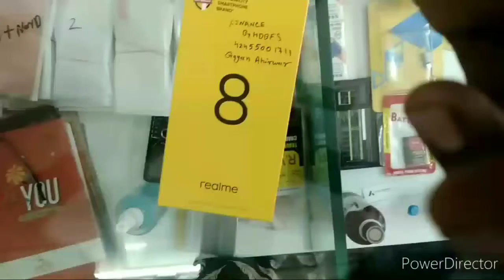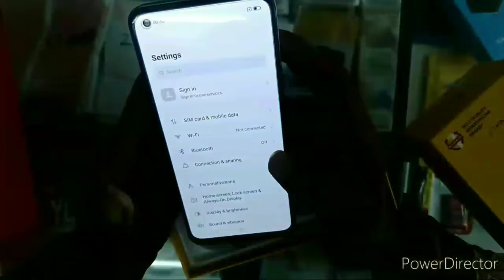Realme 8 Unboxing popular video